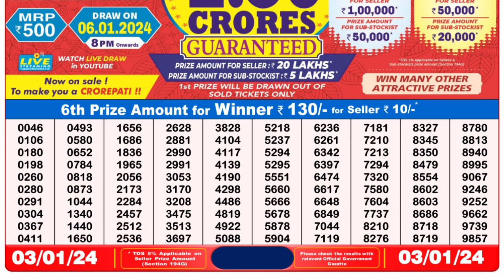Nagaland Lottery Sambad Live 8pm 03.01.24